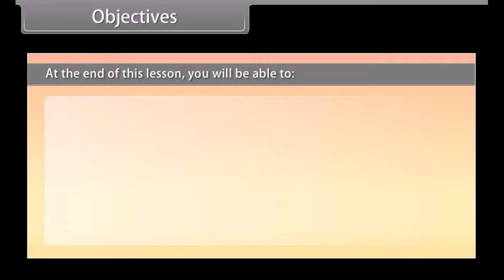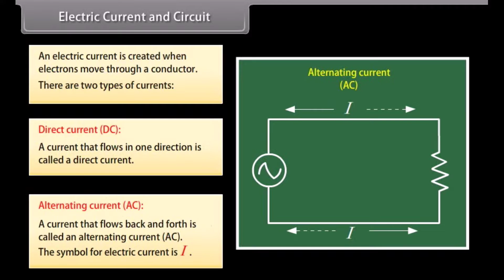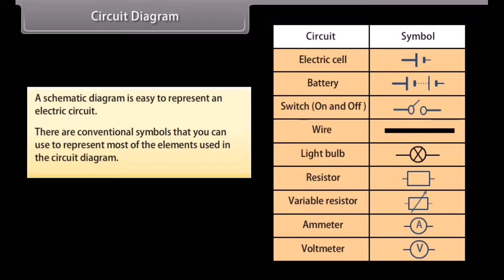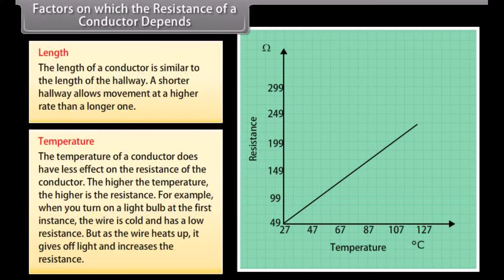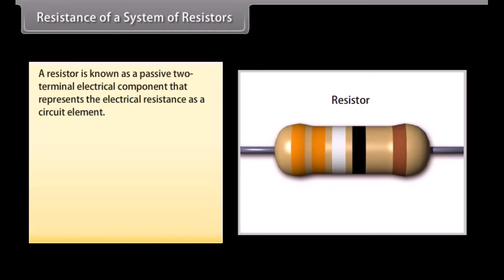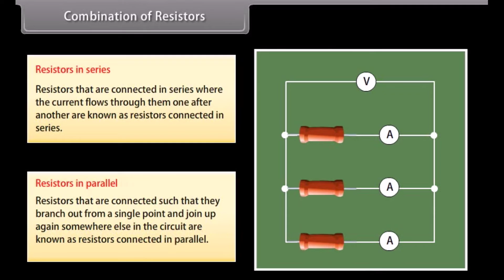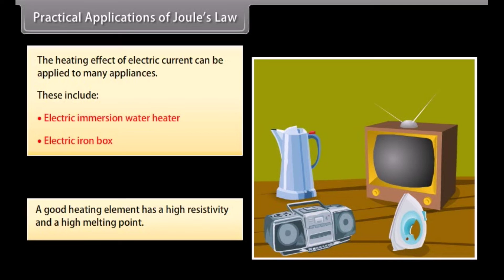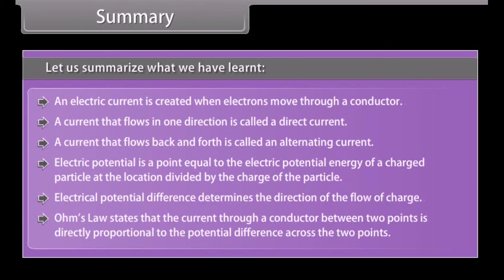Electricity class 10 in one shot/Electricity class 10 animated video/Physics Class 10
Magnetic Effects of Electric Current in One-Shot | magnetic effect of the electric current animation

I am very active on Social Media. To get the latest updates Follow now.